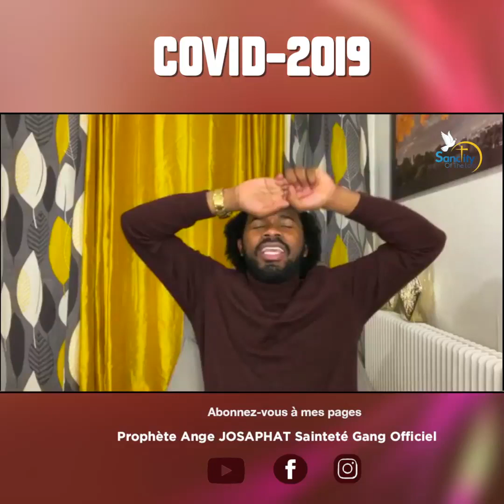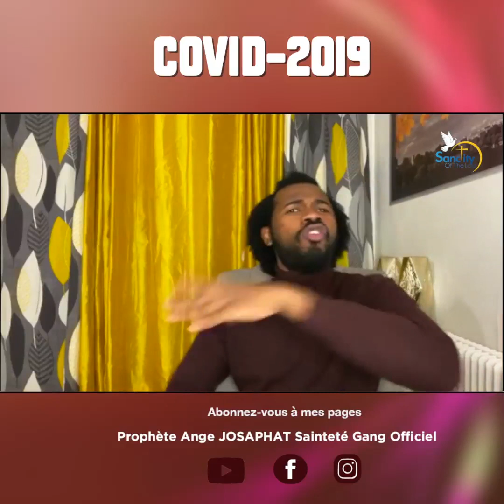LE Prophète PARLE DU COVID-19 ET ANNONCE UNE NOUVELLE MST QUI VA AUSSI SE TRANSMETTRE COMME LE COVID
LE Prophète Des Nations Ange Josaphat PARLE DU COVID-19 ET ANNONCE UNE NOUVELLE MST QUI VA AUSSI SE TRANSMETTRE COMME LE COVID